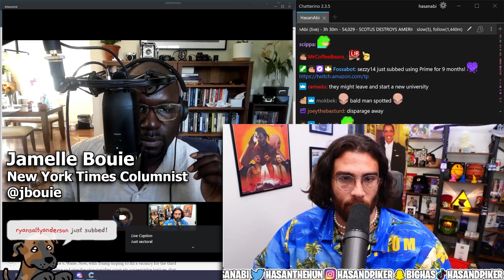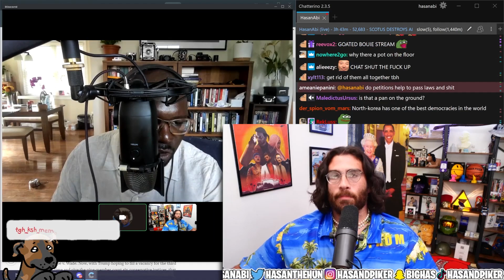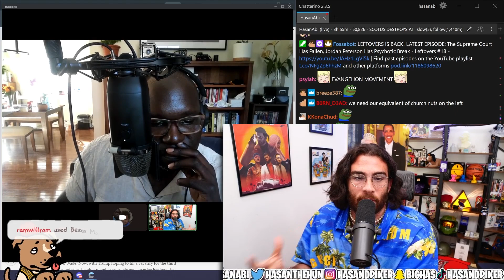I Asked The NYT What We Can Do About SCOTUS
New York Times Columnist, Jamelle Bouie, talks about what the Democrats should do to fight against the Supreme Court overturning Roe V Wade